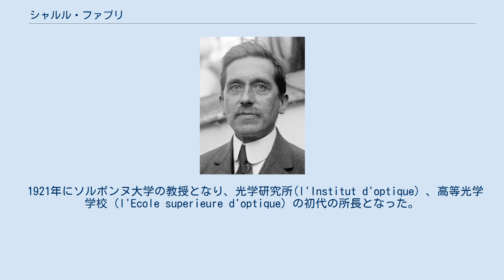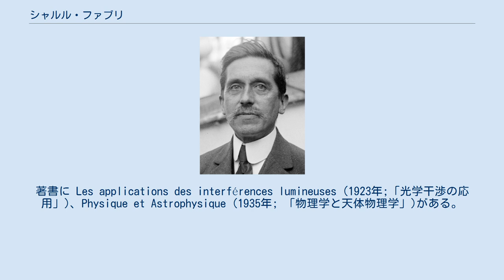シャルル・ファブリ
エクス＝マルセイユ大学の教員
シャルル・ファブリ シャルル・ファブリ（Charles Fabry、1867年6月11日 - 1945年12月11日）はフランスの物理学者、天文学者である。
ペローと共にファブリ・ペロー干渉計を発明し、大気上層のオゾン層が太陽からの紫外線を吸収することを発見した。
 マルセイユに生まれ、1894年にマルセイユ大学のスタッフとなった。
始め光の干渉の研究を行い、1899年アルフレッド・ペローとともに、ファブリ・ペロー干渉計を発明した。
太陽や恒星のスペクトルの研究を行い、太陽の紫外線が大気上層のオゾン層によって吸収されることを示した。
 1921年にソルボンヌ大学の教授となり、光学研究所(l'Institut d'optique）、高等光学学校（l'Ecole superieure d'optique）の初代の所長となった。
著書に Les applications des interférences lumineuses (1923年;「光学干渉の応用」)、Physique et Astrophysique (1935年; 「物理学と天体物理学」)がある。